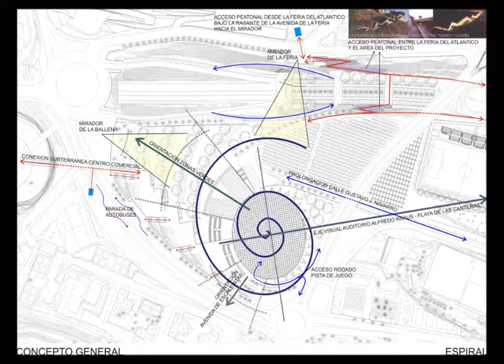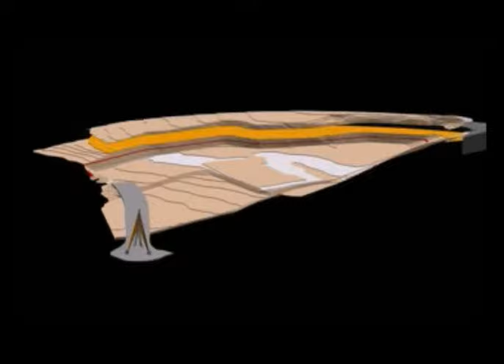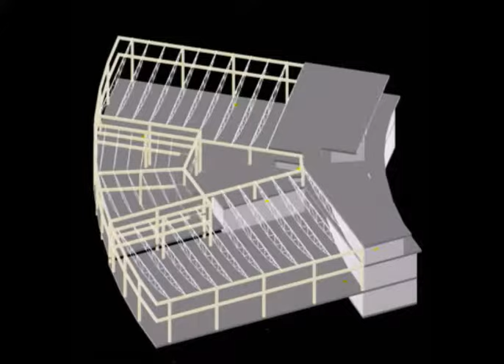Concours Halle de Sport Las Palmas de Gran Canaria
Projet Concours

Halle des Sport à "Las Palmas de Gran Canaria"
Palacio de los deportes

Pour plus d’informations sur ce concours n'hésitez pas à nous contacter

COURT ARCHITECTURE Luxembourg
architecture, urbanisme & design au Luxembourg
66 Rue du Dix Octobre
L-7243 Bereldange Luxembourg